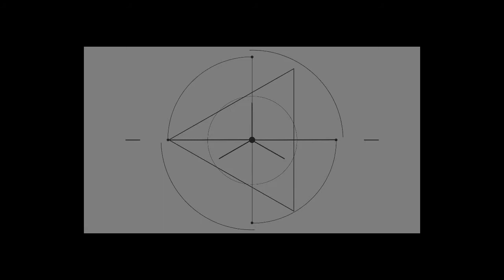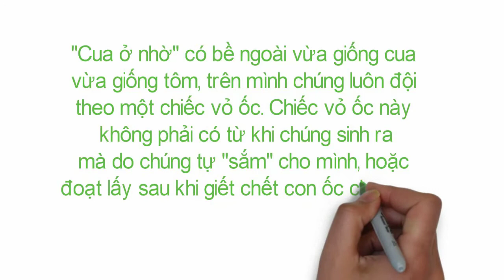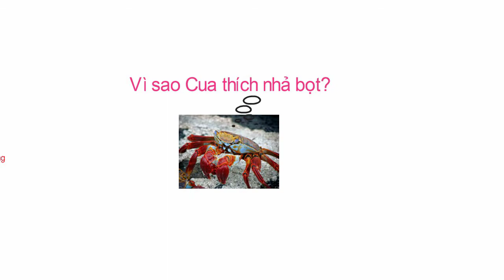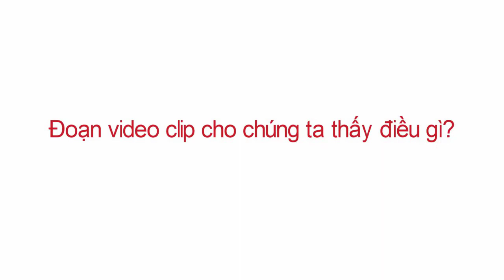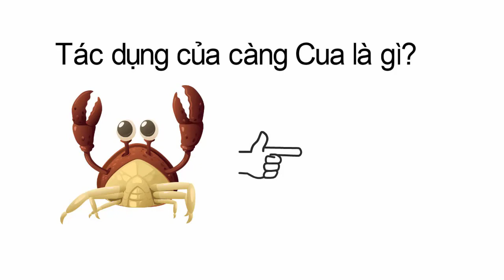Bạn có biết vì sao con Cua phải lột xác?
Con cua không xa lạ với chúng ta, tưởng chừng không có gì hấp dẫn nhưng thực ra có rất nhiều điều đơn giản về nó mà ta lại chưa chắc đã biết. Hãy cùng tìm hiểu xem những điều đơn giản đó là gì nhé.
© Bản quyền thuộc về BIẾT TUỐT KNOWLEDGE
© Copyright by BIẾT TUỐT KNOWLEDGE ☞ Do not Reup